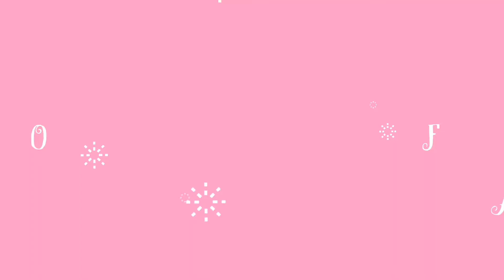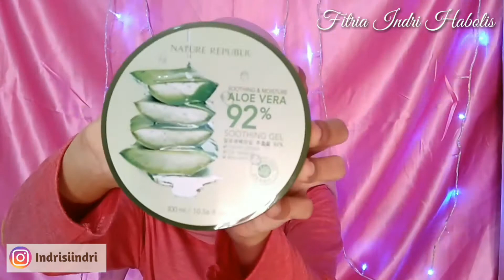SOFT AND SWEETPINK MAKEUP TUTORIAL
Soft pink makeup | sweet pink make up tutorial